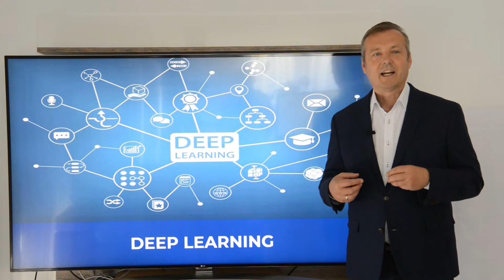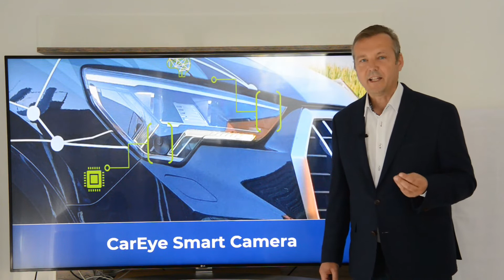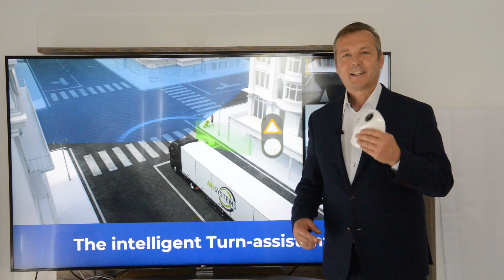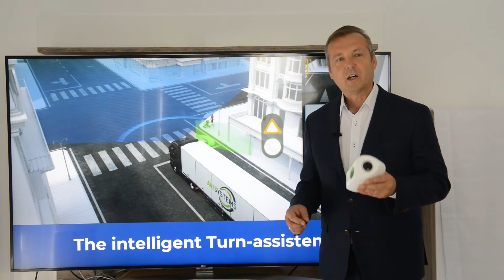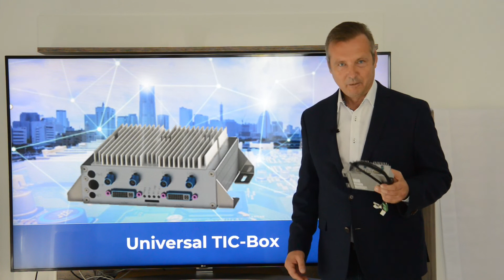AppliedAI2020 AVI Systems Use Case Presentation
We are experts in the areas of ARTIFICIAL INTELLIGENCE, FUNCTIONAL SAFETY and SENSOR TECHNOLOGY with a special focus on the automotive-, rail-, transport- and manufacturing industry.

We make machines see!

Our mission is to create artificial intelligence for safe “seeing, recognition and understanding “